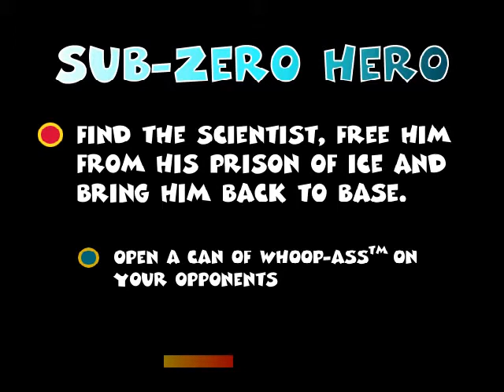Team Buddies Playthrough Part 18: Save Dr. Madasalorrie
He's mad as a Lorrie.

World: Chilling Fields
Level: Sub-Zero Hero